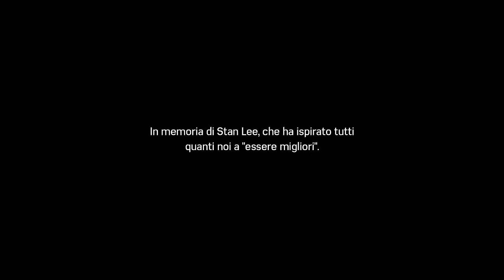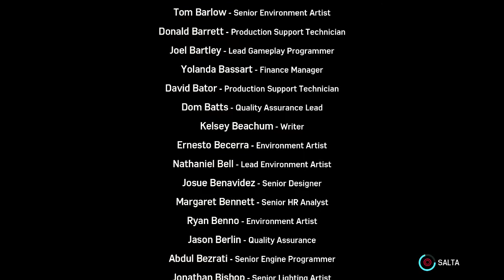Marvel Spider Man (Ultimate) DLC 100% Gameplay Walkthrough #08 Tutte le quest e Finale